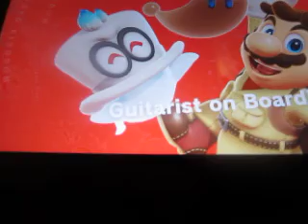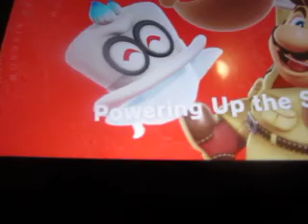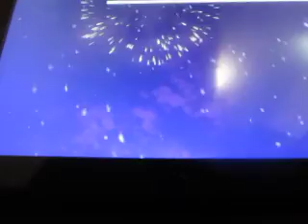Let's Play Super Mario Odyssey: Episode 11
We finish things up in the Metro Kingdom.